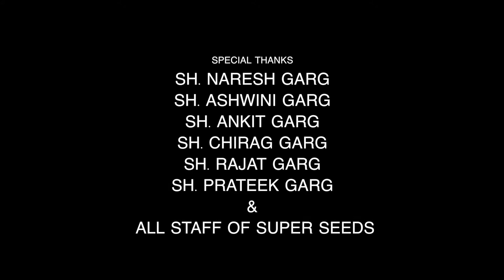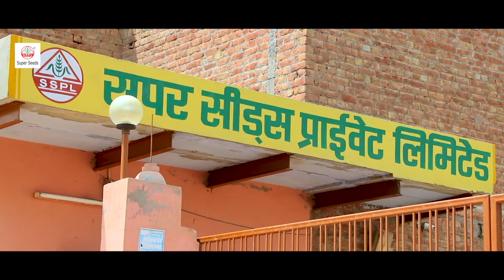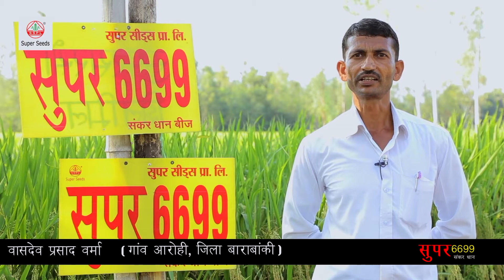PADDY DOCUDRAMA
Paddy Docudrama of Super Seeds Directed by Dharmender Dangi